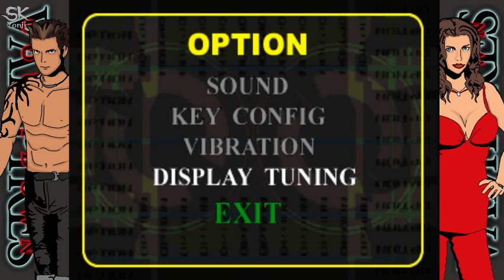Countdown Vampires - Gameplay | Disc 1 | PARTE 01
TITLE: Countdown Vampires

☢Gênero: Action, Survival horror, Third-person shooter, Horror

☢Platforms:  PlayStation